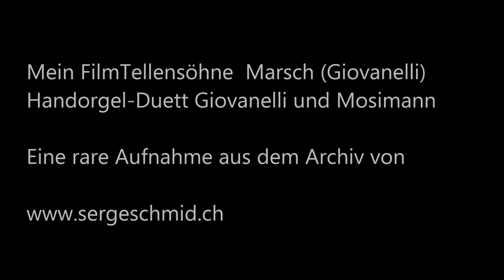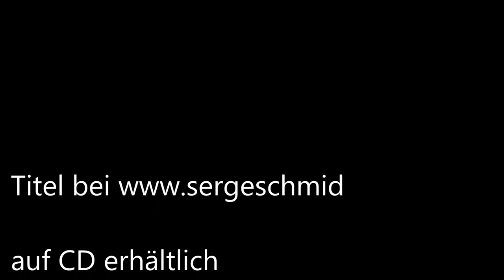Handorgel Duett Giovanelli und Mosimann Tellensöhne Marsch Giovanelli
ein weitere rare Archivaufnahme aus Serge`s Musikarchiv